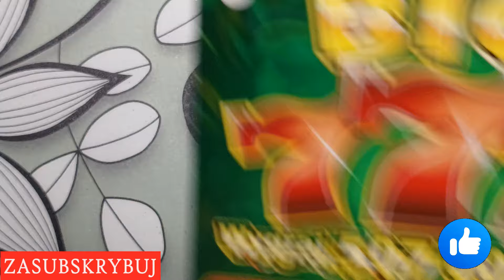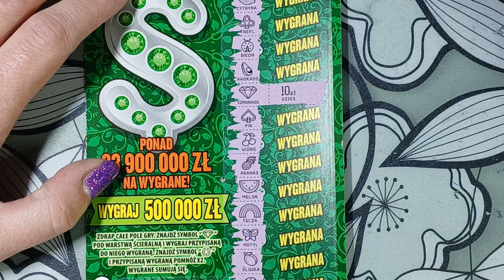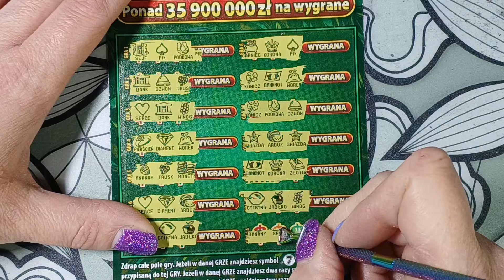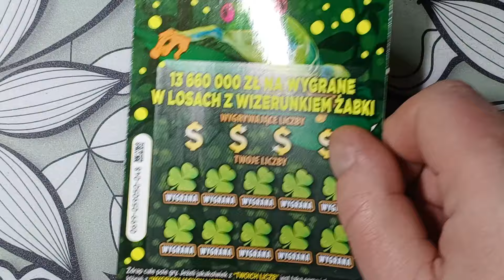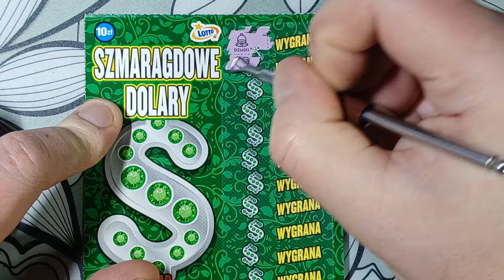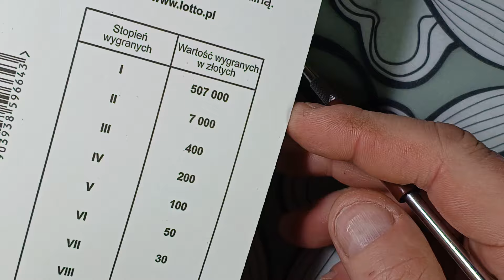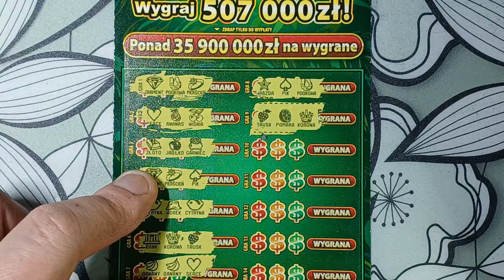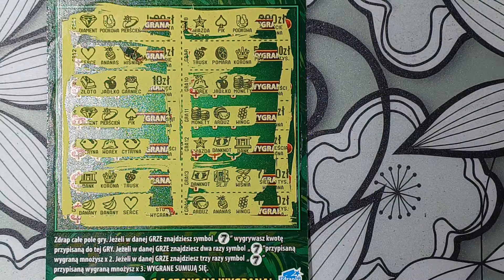Daro i Karo zdrapkują 💑. Zielono nam, a wyszło na szaro .☀️😁🥳🍀 ODC #95